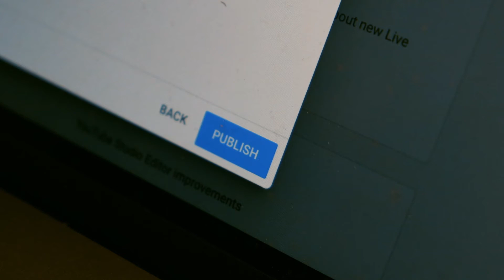lets get some water, she said..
grocery shopping woolworths in scone; New South Wales. Australia Backpacker Working Holiday Vlog

New VLog every daY 6.00 AM AEDT

Videoproduktion Frankfurt

more GeAR, i use: